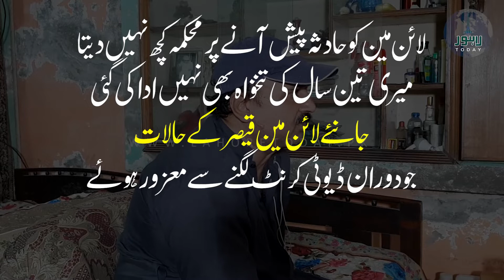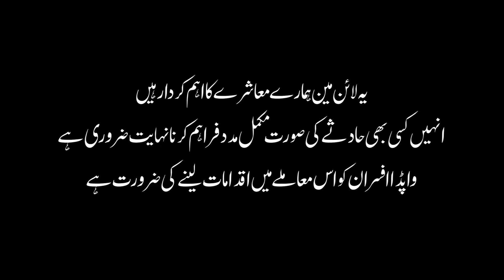Wapda Lineman Got Paralyzed Due to High Voltage Electric Shock - LESCO | Lahore Today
لائن مین کوحادثہ  پیش آنے  پر محکمہ کچھ نہیں دیتا
میری تین سال کی تنخواہ بھی نہیں ادا کی گئی
جانئے لائن مین قیصر کے حالات
جو دوران ڈیوٹی کرنٹ لگنے سے معزور ہوئے